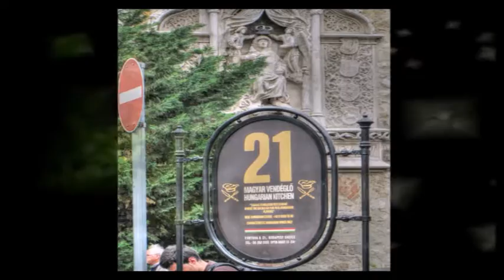Ларуссия Бродим по Будапешту с фотиком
Бродим по Будапешту с фотиком